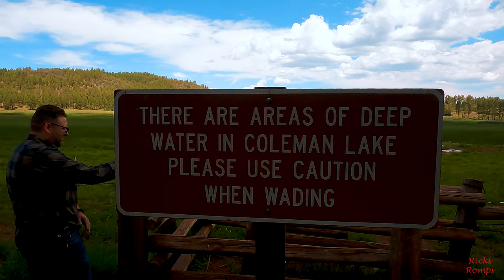What happened to Coleman Lake? 130.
I did a romp with Morgan & Bailey to Coleman Lake which is south of Williams, Arizona. Flew the drone and did some time lapses. It was a great day!